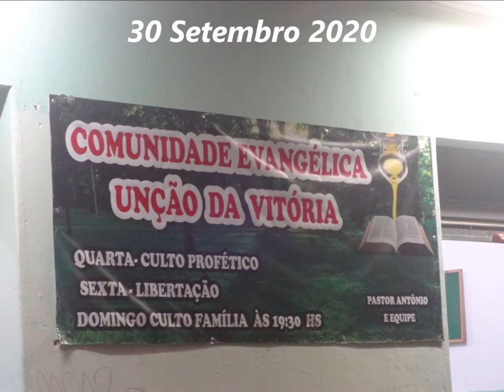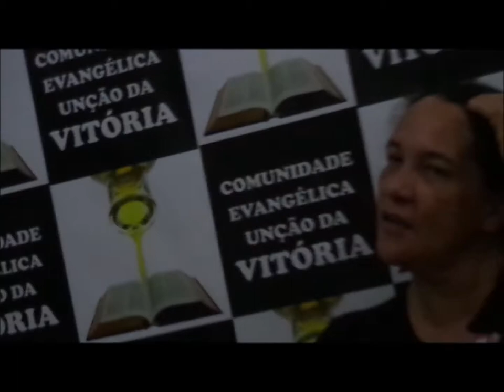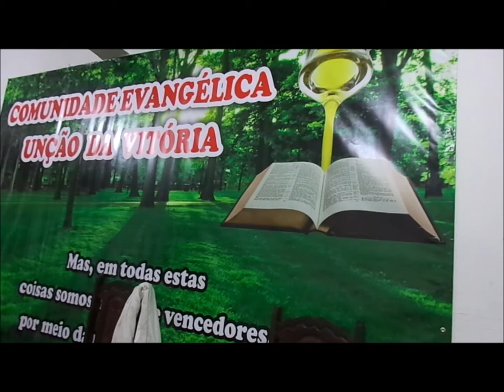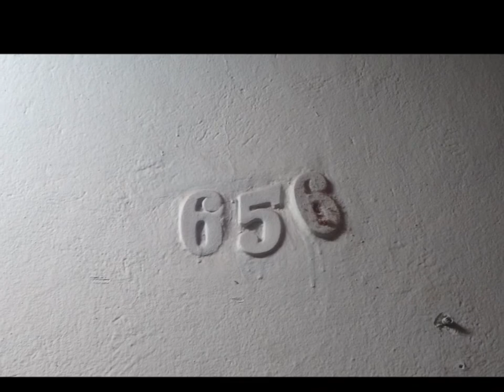Unção da Vitoria......30 Setembro 2020- Alto Vera Cruz - B.H - M.G - Palavra - Avisos